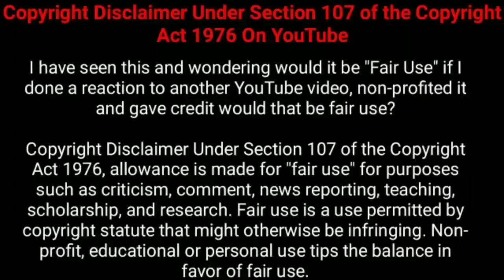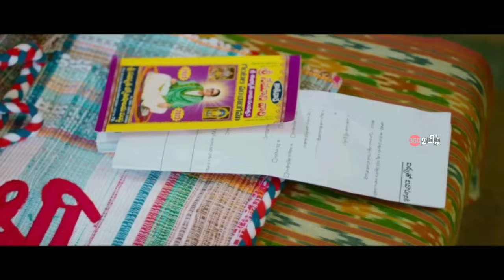படுக்கையை தவிர எப்போதுமே சண்டை மட்டுமே! | Tamil explained | Movie Explained in Tamil | 360 Tamil 2.0